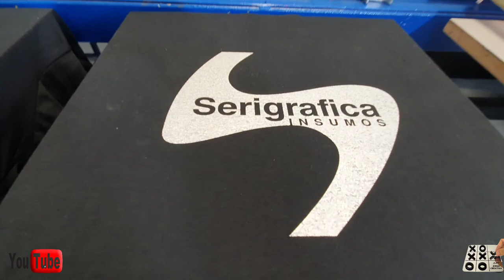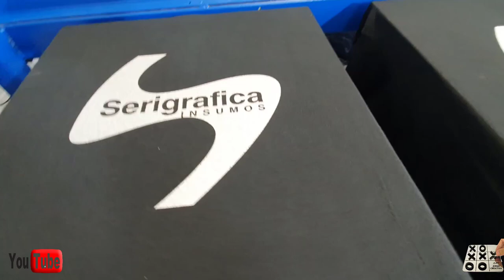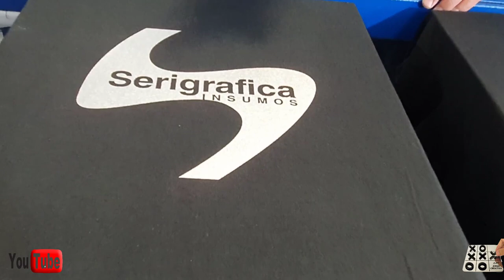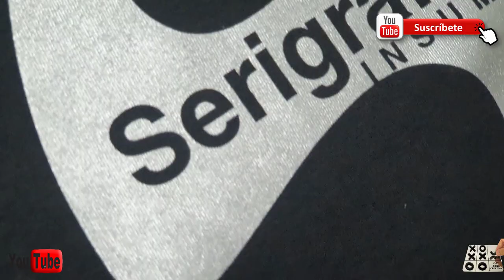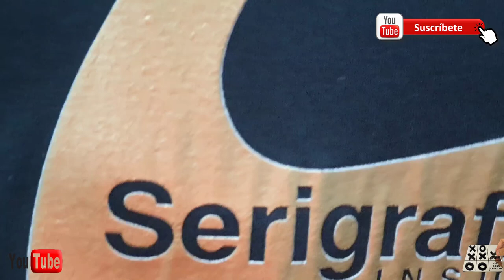CURSO DE SERIGRAFIA GRATIS "SEGUNDA PARTE" TIPOS DE TINTAS , AL AGUA O PLASTISOL, ETC. 2021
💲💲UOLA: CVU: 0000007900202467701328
Alias: ZONACRATIVA2019.UALA